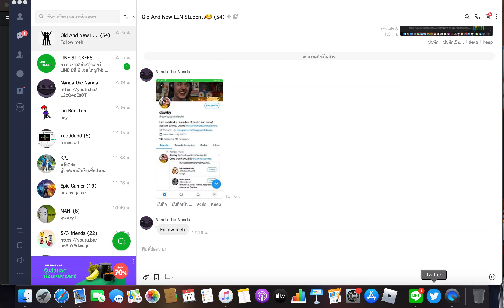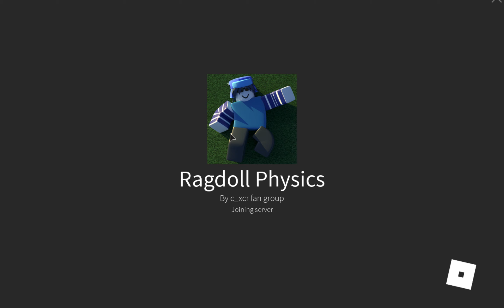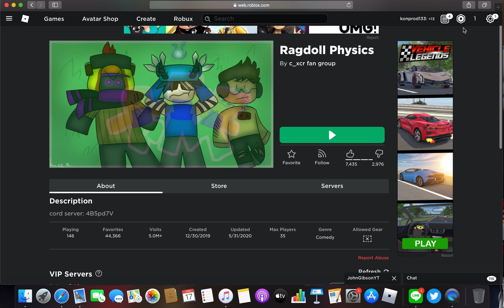I broke my bones (Ragdoll physics)